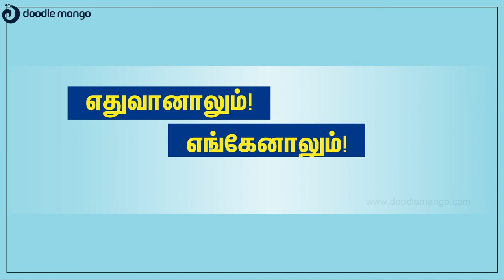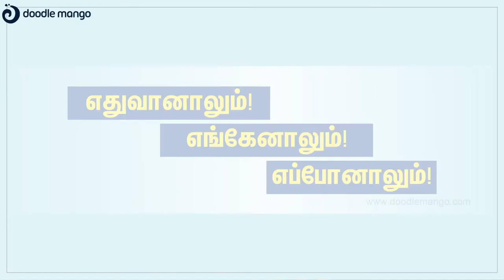2D Animated Explainer Video | HyrOnline | Doodle Mango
Necessity is the mother of invention. But, it is no more with this rental solution, which already includes anything that you may need. If yours is such an app solution.